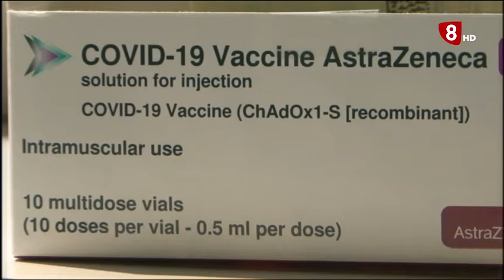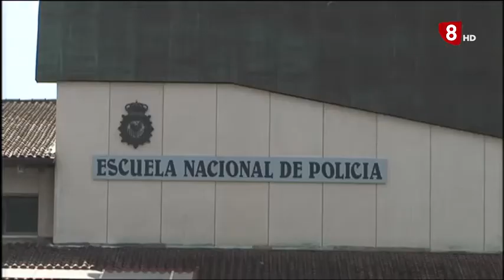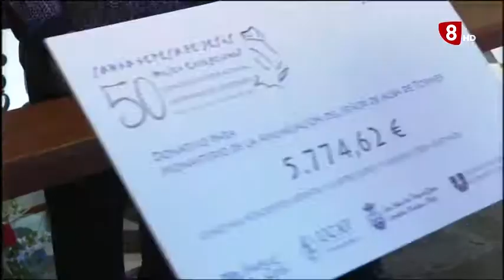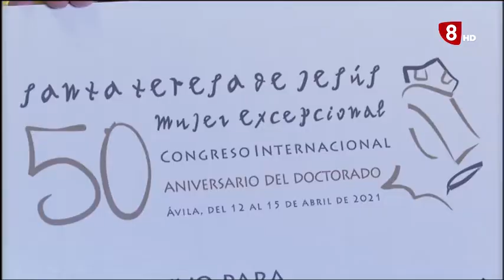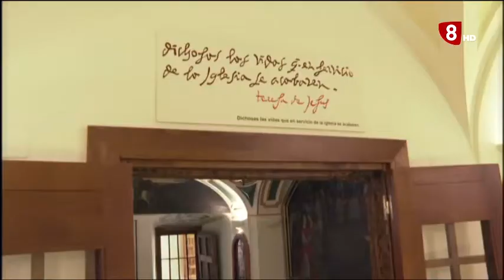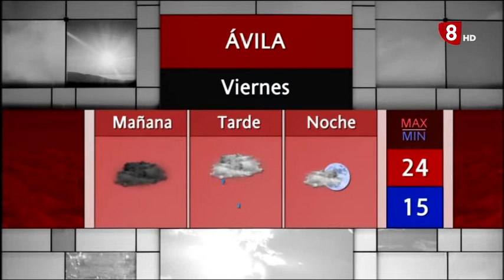INFORMATIVO JUEVES EDICIÓN TARDE 27-05-2021